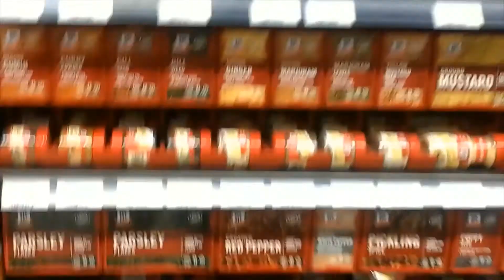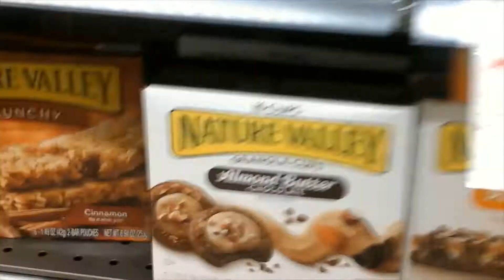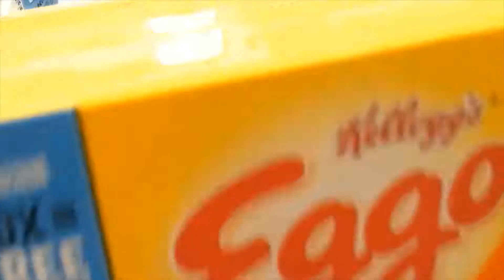My first time really editing! PLEASE WATCH!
I spent a lot of time on this vlog so I hope you guys enjoy it and find it funny!  My favorite part was the strawberries!